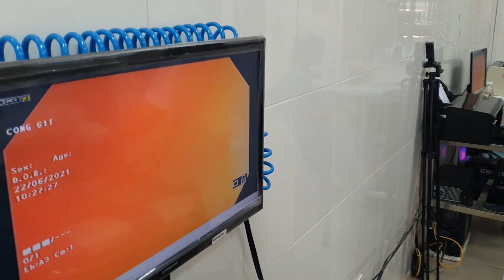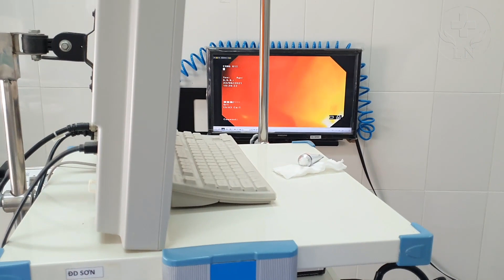Khung cảnh nội soi đại tràng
Nội soi đại tràng là phương pháp tối ưu để chẩn đoán và can thiệp các bệnh lý đại tràng. Thế nhưng rất nhiều người lo lắng, sợ hãi về nội soi đại tràng. Mời các bạn xem khung cảnh phòng soi và theo dõi một ca nội soi đại tràng xem có thật sự đáng sợ như chúng ta tưởng không nhé
Nội soi đại tràng là phương pháp dùng dây soi mềm, đầu có gắn camera, đi từ hậu môn, qua trực tràng, đi hết đại tràng, tới manh tràng và vào phần cuối hồi tràng. Hình ảnh niêm mạc đại tràng được phóng đại, xử lý và truyền tín hiệu ra màn hình để chúng ta có thể quan sát trực tiếp các tổn thương nếu có ở đại tràng. Kỹ thuật nội soi đại tràng thường phức tạp. Khung cảnh nội soi đại tràng cần kín đáo, yên tĩnh và thuận lợi cho cả người bệnh và bác sỹ khi thực hiện các thủ thuật. Kỹ thuật nội soi đại tràng bao gồm
 QUA TRỰC TRÀNG
 Qua đoạn này thường dễ, chỉ cần bơm hơi đủ, đẩy máy từ từ, kết hợp lựa xoay máy ngược chiều hoặc cùng chiều kim đồng hồ, thông thường qua 2 hoặc 3 nếp van là tới đại tràng sigma
 QUA ĐẠI TRÀNG SIGMA VÀO ĐẠI TRÀNG TRÁI
 Không có quy luật nhất định để qua đoạn này. Bác sỹ nội soi cần cẩn thận, tỷ mỉ và kiên trì, luôn tập trung trên màn hình, kể cả khi nói chuyện với người bệnh hay đồng nghiệp cũng không rời mắt khỏi màn hình. Cần tập trung, bám sát đường đi tránh mất dấu đường đi cũng như tránh các tai biến vì lòng đại tràng sigma rất di động và thay đổi. Phối hợp vận hành dây soi nhẹ nhàng giữa 2 tay, điều chỉnh hướng đi từ từ và bám sát theo đường đi của lòng đại tràng.
 QUA GÓC TRÁI VÀO ĐẠI TRÀNG NGANG
 Đưa dây soi qua góc trái thông thường không gặp nhiều khó khăn nếu ta áp dụng các biện pháp sau: rút dây làm thẳng dây soi và xoay máy cùng chiều kim đồng hồ để loại bỏ cuộn ống ở đại tràng sigma, có thể ép bụng vùng dưới rốn để tránh tạo cuộn ống ở đại tràng sigma; đưa ống soi từ từ, thật chậm khi nhìn thấy đường, tránh đưa nhanh dễ tạo cuộn ống ở đại tràng sigma. Nếu các bước trên không thành công, ta có thể thực hiện lại hoặc cho bệnh nhân thay đổi tư thế sang nằm ngửa hoặc nghiêng phải.
 QUA ĐẠI TRÀNG NGANG VÀO GÓC PHẢI
 Thông thường, khi đưa dây soi qua góc lách tới giữa đại tràng ngang ở đoạn võng xuống thấp nhất thì ta rút máy, kết hợp với xoay may ngược chiều kim đồng hồ, hút bớt hơi và có thể kết hợp với ép bụng sẽ làm đại tràng ngang được kéo lên cao và đầu ống soi di chuyển tới góc gan
QUA GÓC GAN VÀO ĐẠI TRÀNG PHẢI VÀ MANH TRÀNG
 Tới góc gan, tiếp tục hút, và rút máy kèm xoay máy ta sẽ vào được đại tràng phải và manh tràng, nếu không được, ta có thể thay đổi tư thế người bệnh sang nằm ngửa và kết hợp với ép bụng
QUA VAN BAUHIN VÀO ĐOẠN CUỐI HỒI TRÀNG
Khi đến manh tràng, thông thường van hồi manh tràng ở vị trí 8-9h, để đầu đèn soi tựa lên mép van, hơi up máy kèm xoay nhẹ dây soi ngược chiều kim đồng hồ kèm rút máy, nên kết hợp với bơm nước để van Bauhin mở ra, ta sẽ vào được hồi tràng.